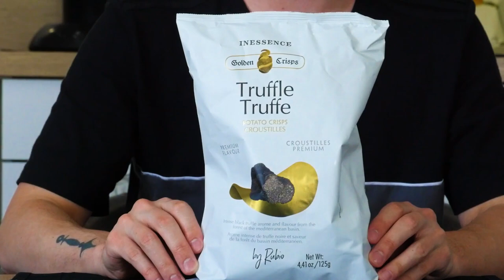JE TESTE DES CHIPS DE LUXE 🥔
J'suis tombé par hasard sur toute une collection de chips soit disant "de luxe" ! Je pouvais pas passer à côté, on se déguste tout ça dans cette vidéo 👀